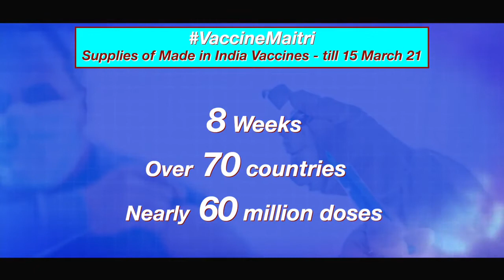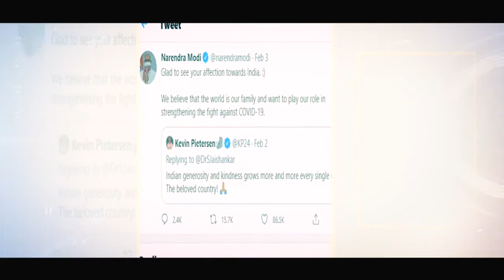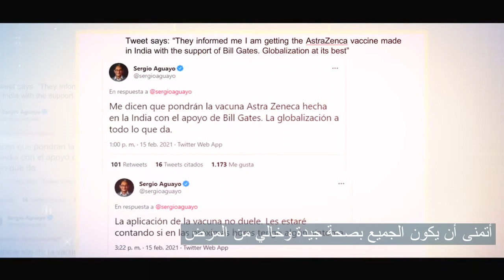Words of appreciation from across the globe🌎 on India's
Words of appreciation from across the globe🌎 on India's VaccineMaitri (with Arabic subtitles...)